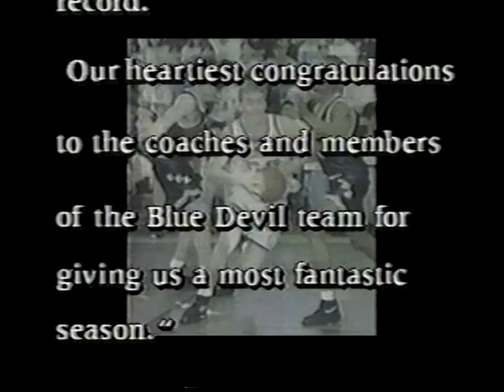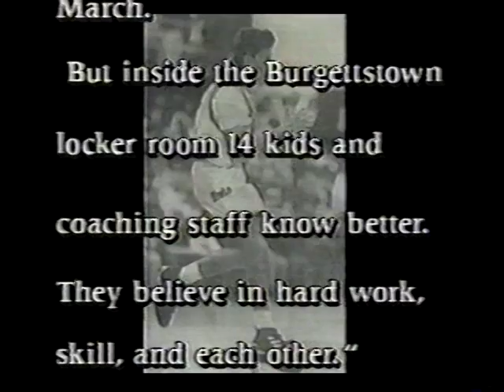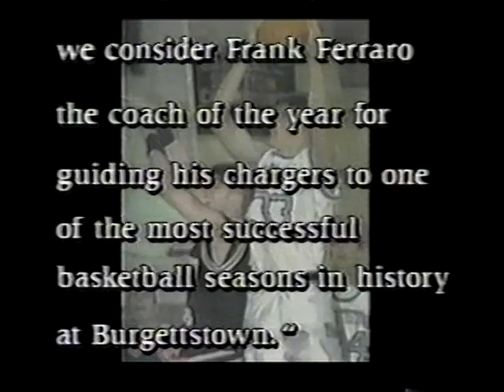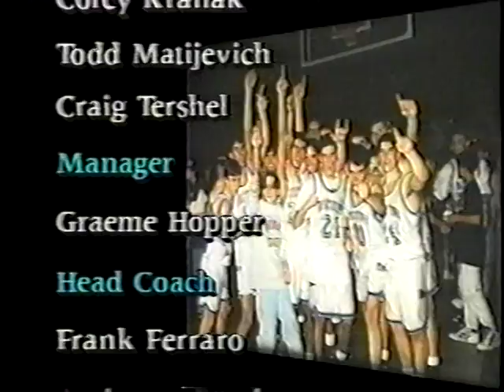3- Burgettstown Basketball 1994-95